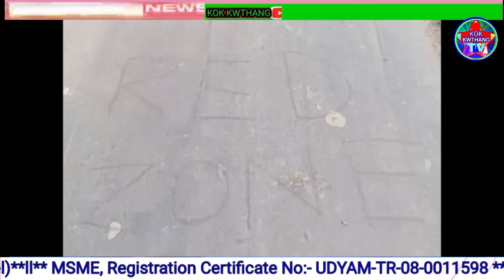👉 TWNGPHLAJAK Brahmachara, Teliamura. Siniya Nukya Themrangrokbai NOK Swbaijakha Wansarokni.